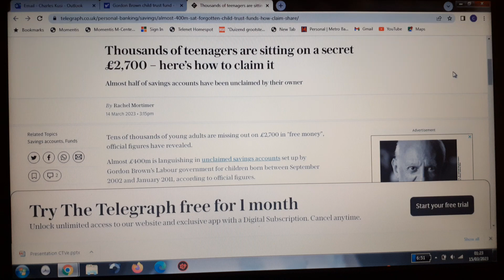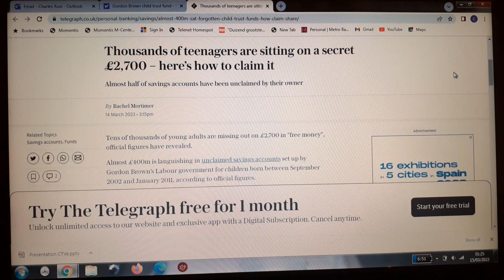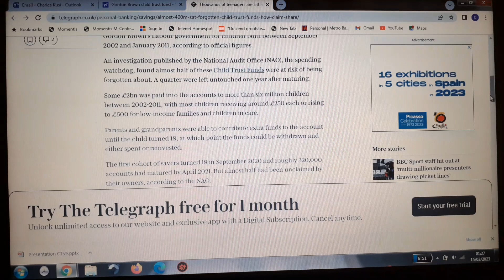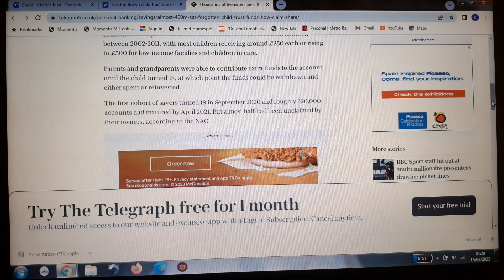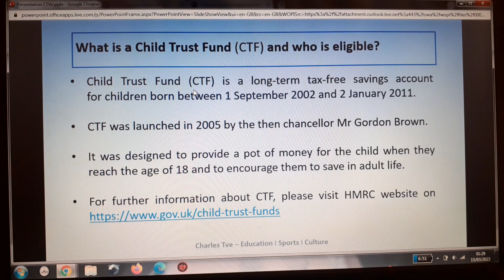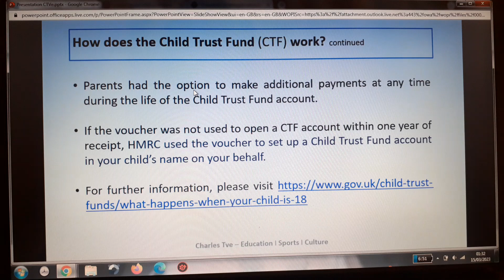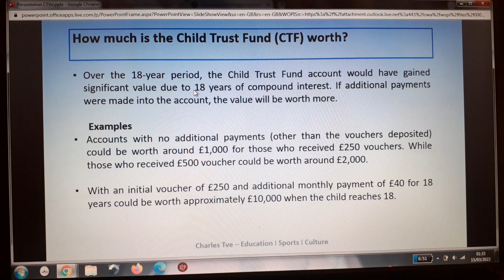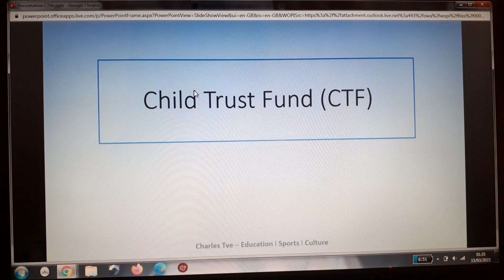CHILD TRUST FUND (CTF) I How to claim your £2,700.00 I UK Mothers & Young Adults 🎫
CTF unclaimed saving accounts worth £2,700.00 as report by National Audit Office NAO

In Sept 2002, the then Chancellor of Exchequer Mr. Gordon Brown of the Labour Government UK established the Child Trust Fund for all Children born between Sept.2002 to Jan.2011 a £250 voucher was sent to UK households (£500 for low income families) for parents & guardians to save money for their children till age 18 when vouchers matured for withdrawal or reinvestment.  by Sept.2021 the 1st cohort matured however NAO reported about half of the CTF accounts remain unclaimed

UK mothers & young adults could be missing out on £2700.00
Are you missing? contact HMRC

by CD Badu-Kusi (@Charlestve )
March 23'

EEC Art Marketing Ltd
sort code: 30-90-89
account: 10570262